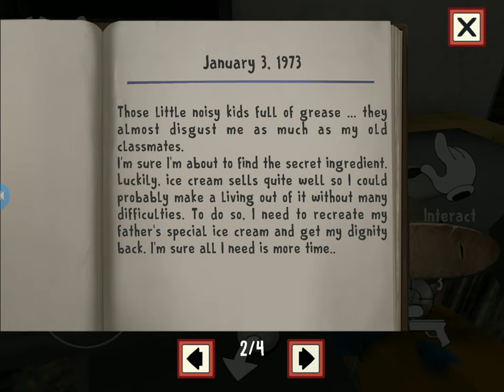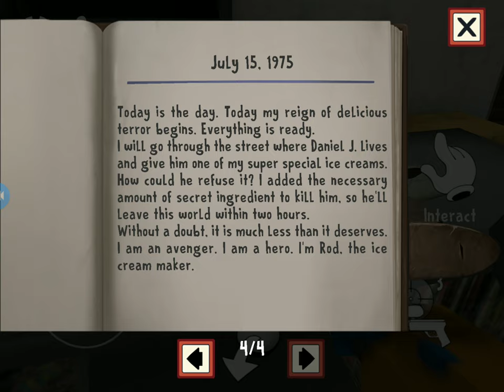Rods smart??Icescream 1 #2